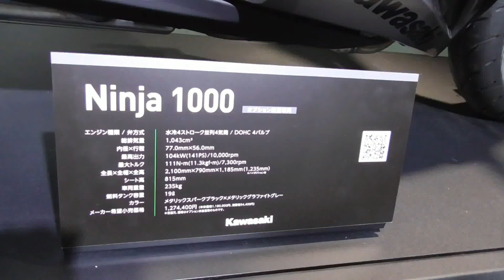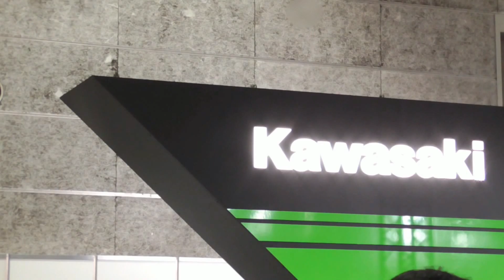Kawasaki Ninja 1000 オプション装着車両 2018 カワサキ ニンジャ バイク 大阪モーターサイクルショー2018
メタリックスーパーブラック×メタリックグラファイトグレー。大阪モーターサイクルショー2018。カワサキのブースから。

Kawasaki Ninja 1000 at Osaka Motorcycle Show 2018 in Japan.